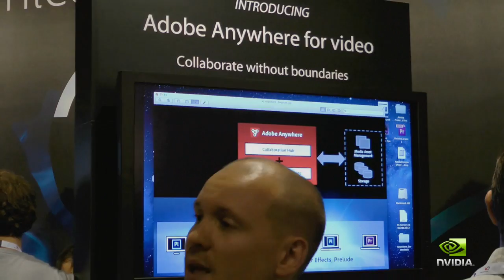NVIDIA and Adobe discuss Adobe Anywhere for video at IBC 2012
Greg Estes, NVIDIA's media and entertainment industry executive, and Matthew Gyves,
Adobe's business development manager for Professional Video, discuss the introduction of Adobe Anywhere for Video. Gyves describes what it offers for professionals using Adobe Premiere Pro CS6, including the "extra shot in the arm performance" it gets with NVIDIA Tesla GPUs.